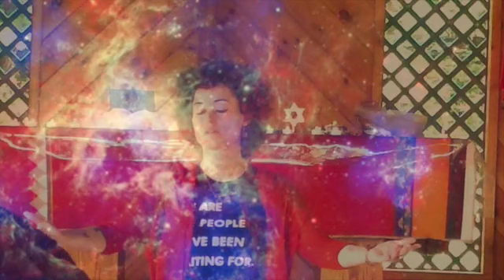A Body Prayer - Rev. Felicia Parazaider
As part of her spiritual retreat, Nurturing the Sacred, at the Kateri Peace Conference, Rev. Felicia Parazaider led us in a body prayer.   Rev. Felicia is available for speaking engagements, workshops, and spiritual retreats.  Suggested inspirational topics are, "The Four Element Pathway to Love," "The Power of Hope," "Remembering Your Greatness."